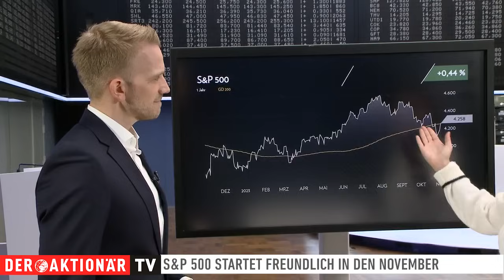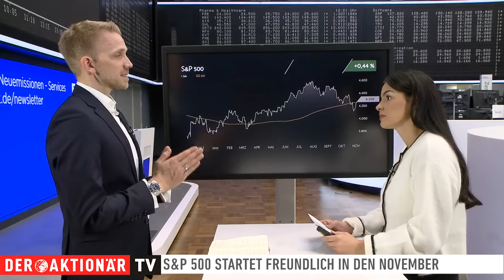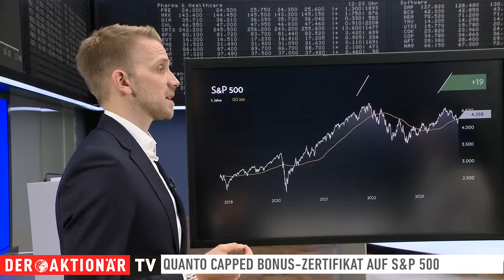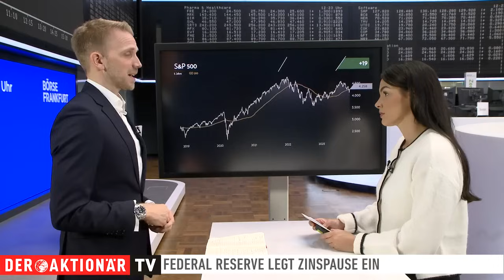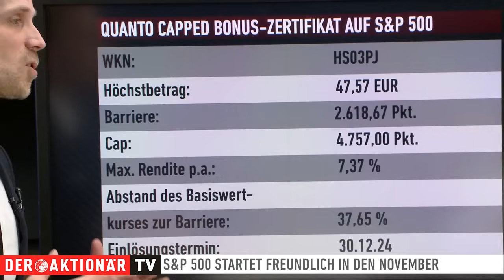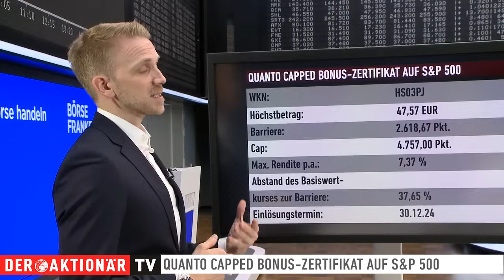S&P500: Wie geht die Reise weiter?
Am Mittwoch hat die US-Notenbank Federal Reserve zum zweiten Mal in Folge eine Zinspause eingelegt. Die Entscheidung von Fed-Chef Jerome Powell wurde von den Anlegern begrüßt und sorgte somit für steigende Kurse an den Börsen.

Der marktbreite S&P 500 legte zum Novemberbeginn um einen Prozent zu. Christian Köker von der HSBC verrät, ob der deutliche Anstieg die Jahresendrallye einläutet und in welchem Zusammenhang das Halloween-Phänomen damit steht.  Außerdem spricht der Experte über die Auswirkungen der geldpolitischen Richtung auf das Währungspaar EUR/USD und was das für Anleger aus dem Euroraum bedeutet, die auf den US-Index setzen möchten. Warum sich für eine Investition ein Quanto Capped Bonus-Zertifikat anbietet, erfahren Sie im Interview.